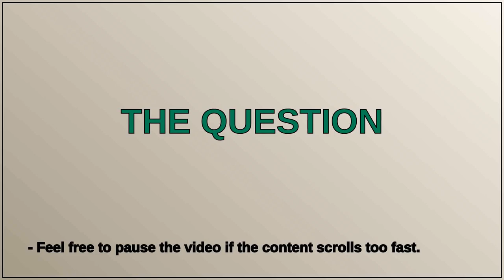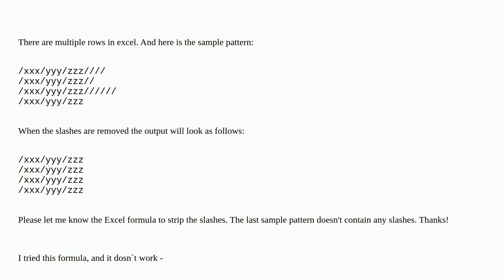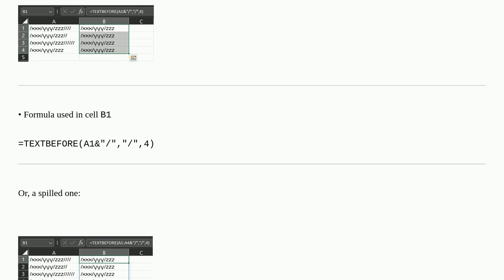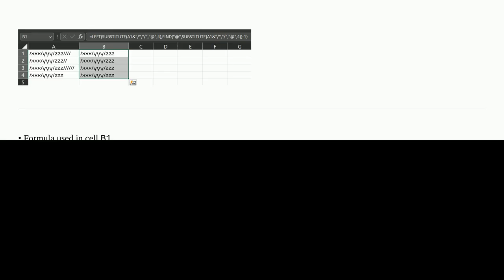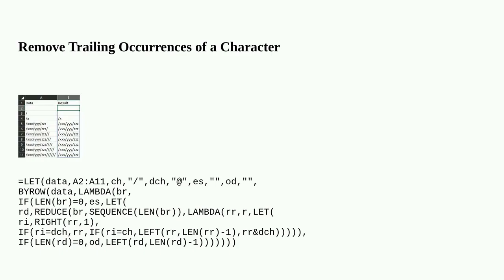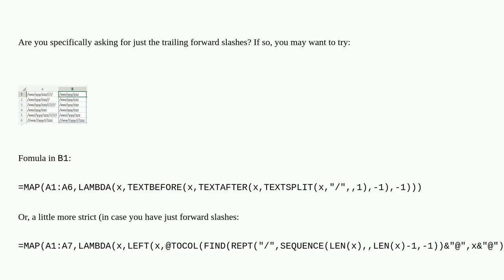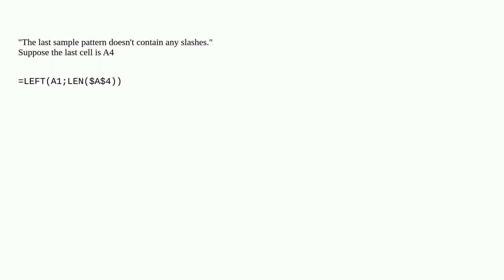Strip trailing slashes from a string in Excel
A special thanks goes out to the community

  excel string excel-formula